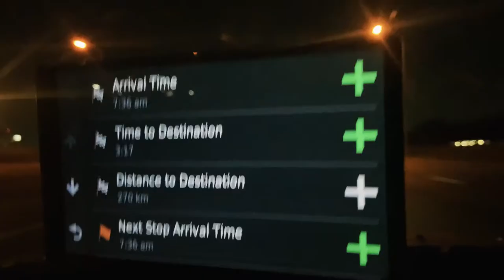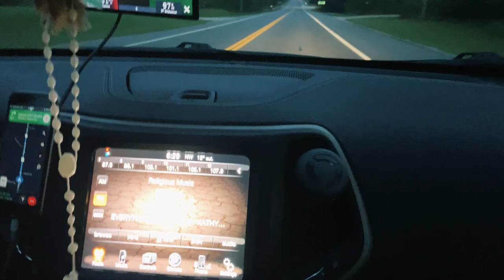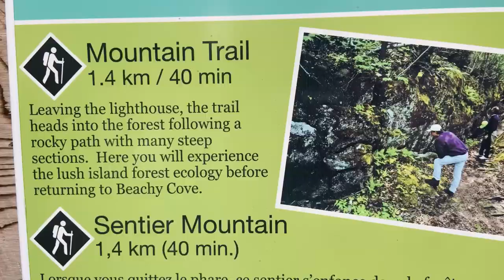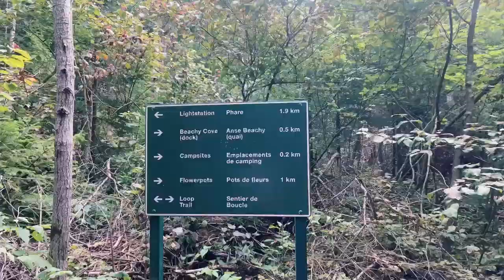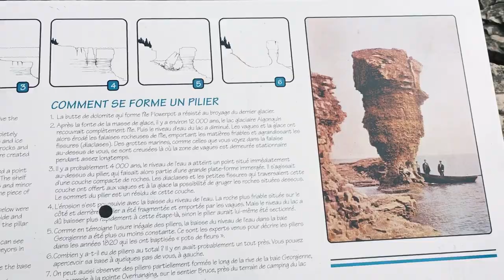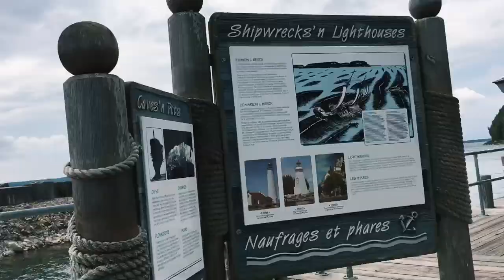Hiked at Flower pot island (Bruce peninsula)- Marl Bed trail + Mountain trail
Hey Everyone..!!!

With the Current Pandemic situation going on for quite a while, I've attempted to create “THE HAPPY BUBBLE  " as a means to take you to my journey of leading a simple and happy lifestyle...
You will find videos for interesting and healthy recipes which are easy ad simple to prepare, daily routines to keep you calm, relaxed, and videos of our pets having fun..
stay safe everyone and enjoy the videos:).

Connect me
black_coffee_train